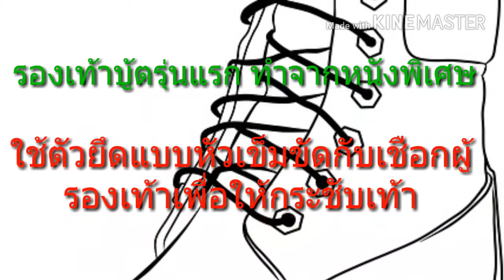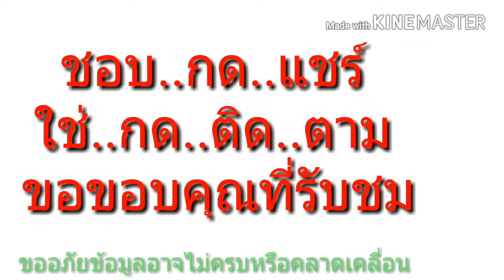ประวัติรองเท้า Red Wing|ช่อง รักษ์ ยีนส์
ฝากร้าน..สินค้ามือสองราคาถูก กางเกง เสื้อ แนววินเทจ🙏🏾🙏🏾
ด้วยนะครับ👇

วินเทจคืออะไร!!และมีที่มาอย่างไร
สไตล์คืออะไร!!และอะไรที่เรียกว่าสไตล์

แฟชั่นคืออะไร มีจุดกำเนิด จุดเริ่มต้น และที่มาอย่างไร

เปิดบันทึกตำนาน ประวัติ และปาฎิหาริย์ หลวงพ่อจ้วน แห่งวัดเขาลูกช้าง จ.เพชรบุรี

รักษ์ยีนส์ ประวัติความเป็นมาแบรนด์timberland(ทิมเบอร์แลนด์)แบรนด์ดังระดับโลกที่คุณต้องรู้|ช่อง รักษ์ ยีนส์